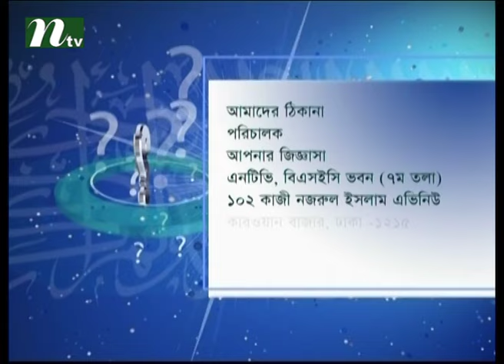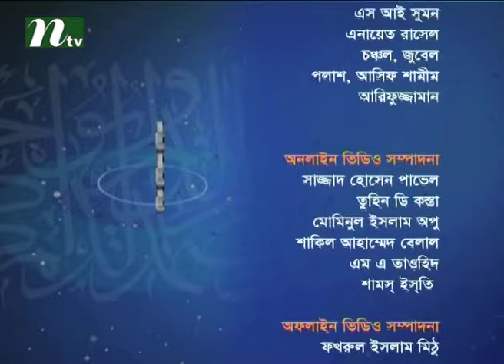Apnar Jiggasa (আপনার জিজ্ঞাসা) | Episode 1938 | Islamic Talk Show Religious Problems and Solutions